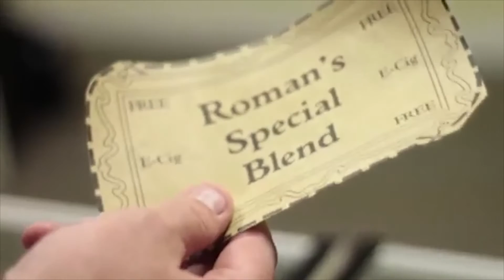Converge Audio Soundtrack Reel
Converge Audio is an all-in-one audio production company of engineers and musicians, creating audio for films, TV, and video games. No project too large or too small, no restriction of genres. Visit ConvergeAudio.com for more information.